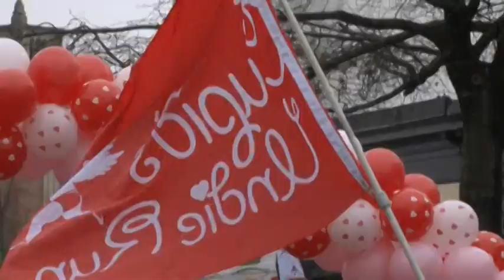2014 Cupid's Undie Run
This past weekend, in 30 cities around the world, people ran through city streets in nothing but their underwear in the largest event to raise money for the Children's Tumor Foundation.

(The Diamondback/ Meagan Todaro)